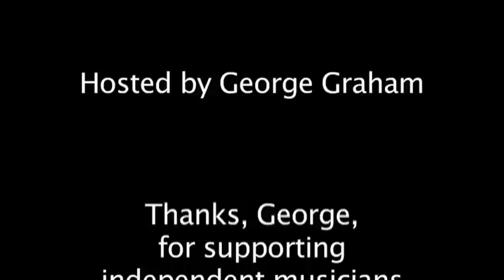Watchtower - Greg Howard plays the Chapman Stick live on air...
Recorded in 2001 at WVIA in Pittston, Pennsylvania in front of a studio audience.  Hosted by George Graham.  Greg's take on Tim Reynolds take on Jimi Hendrix's Take on Bob Dylan's tune.  Thanks, George for having me on your show and for all the support you've given to independent musicians like me over the years.